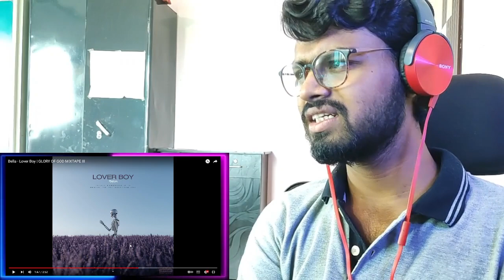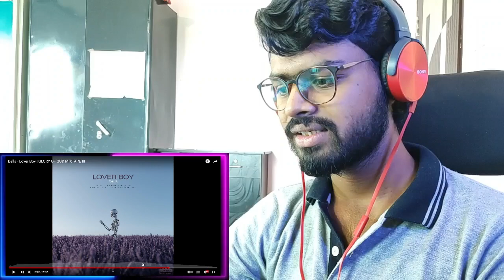Bella - Lover Boy Reaction | GLORY OF GOD MIXTAPE III | Bella Reaction Video | SP REACTS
So it is a REACTION VIDEO of "Lover Boy ".